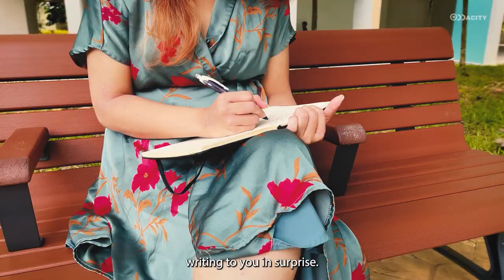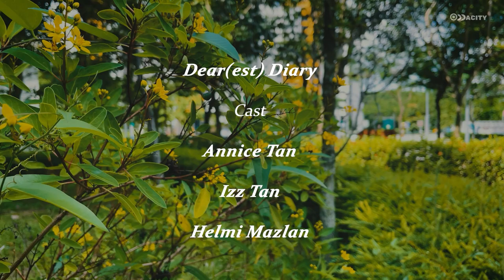Dear(est) Diary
Dear(est) Diary is a short film based on a true story. It details the inner thought of one girl's diary entries.

PHOTOS
“dextrose hanging on stainless steel IV stand”
Photo by Marcelo Leal on Unsplash

“person lying on bed and another person standing”
Photo by Olga Kononenko on Unsplash

A production of Oddacity 2023